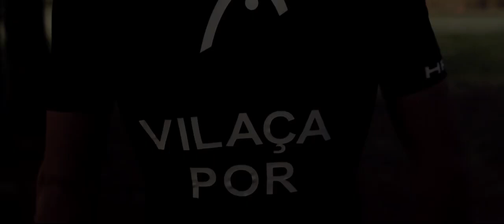Head & Specialized Rely on Outex waterproof housings for cinematography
Specialized and Head rely on Outex to make their latest sponsorship video with Portuguese Triathlon athlete Vasco Vilaça.  Take a look at the short video and some behind the scenes footage of the "making-of" on our website.
As soon as he could write, Vasco Vilaça was already competing. But the day he saw a Portuguese champion cross the finish line in a race in Lisbon, he knew where he wanted to be. In the water, on the bike, on the track and in the race. He wanted to be the target of a nation's applause and acclaim just the same. This is the guy who will inspire the next generations of the Portuguese triathletes.
“The Boy Called Vilaça” produced by Filipe Pereira (Unspotdesign Branding and Desportivo), Bruno Safra (SRBS Sports, Head), and Nelson Risso (Specialized). Filmed entirely in Portugal with the support of Head and Specialized. Special thanks to Onyria, Quinta da Marinha Hotel, and Outex waterproof housings.
Producers: Bruno Safara (SRBS - HEAD), Filipe Pereira (USDBD) and Nelson Risso (Specialized)
Director: João Bordeira
DOP: Sérgio Bráz D’Almeida
1st Ass : Miguel Mares
Drone: Dragonfly Photography and Hugo Andrade
Make-up: Susy Moreira
Editor: João Bordeira
Color: Sérgio Bráz D’Almeida and João Bordeira
Photographer: Rita Santana